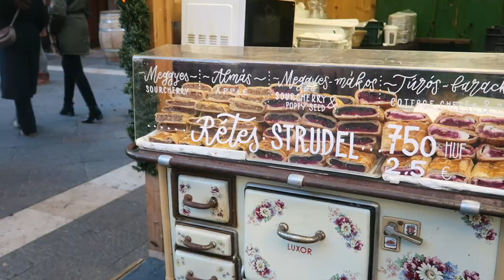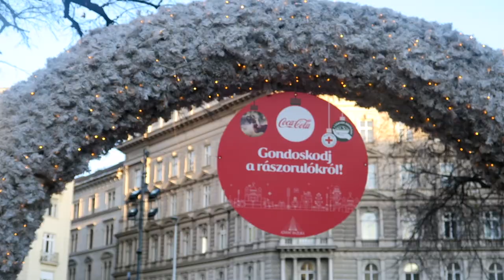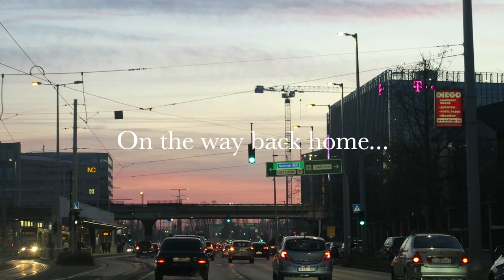MY DIARIES | VLOGMAS🎄: BUDAPEST CHRISTMAS MARKET 2021 | Saint Stephen's Basilica, Budapest Walk